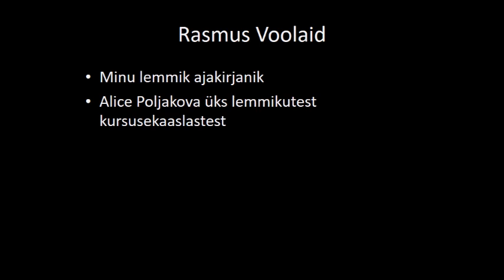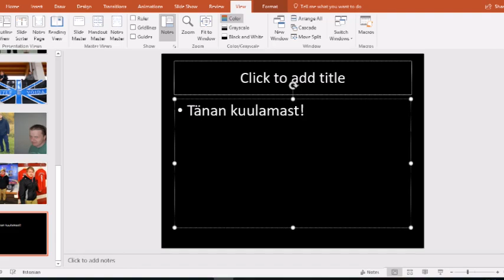RASMUS VOOLAID - SONG 2 (drum cover) ULTRA DEBUT SINGLE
Jätke kommentaariumisse, mis laulu järgmisena soovite, et Voolaid kaverdaks.